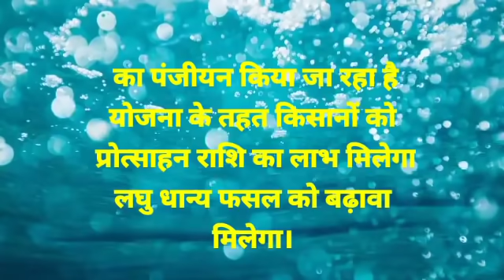Chhattisgarh breaking news l सभी मिलेंगे 10 हजार